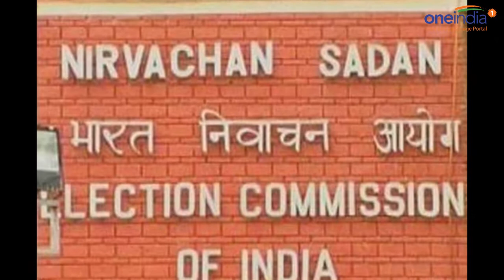UP Election 2017: EC to announce poll dates for 5 states | Oneindia News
The Election Commission (EC) is likely to announce dates for the next crucial set of assembly elections today. The Election Commission held a meeting with Chief Electoral Officers of poll-bound Uttar Pradesh, Punjab, Uttarakhand, Manipur and Goa to fine tune the arrangements.